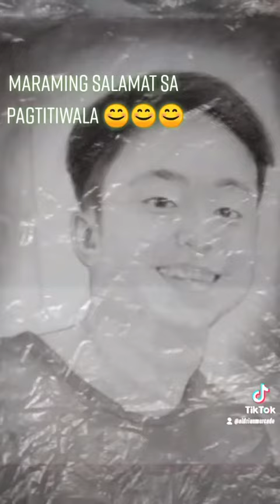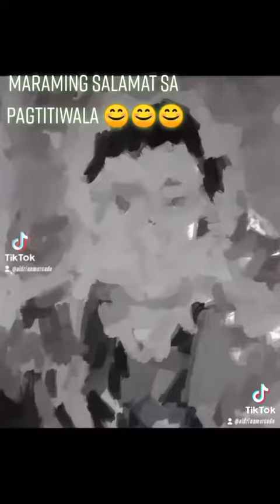thanks for support . . 🙏